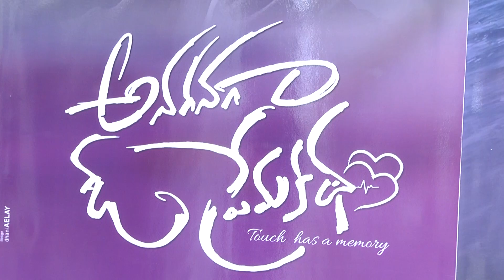Anaganaga O Prema Katha Oka Toliprema song - idlebrain.com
Anaganaga O Prema Katha Oka Toliprema song. directed by Pratap Tatamsetti. produced by KLN Raju. musicby KC Anjan. starring: Viraj J Ashwin, Riddhi Kumar, Radha Banga